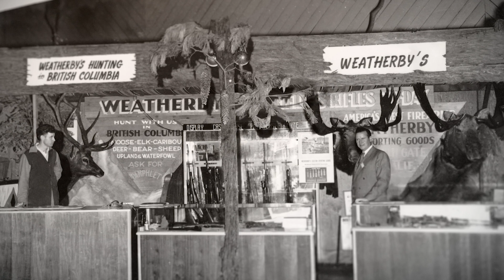On Our Mark: Episode 92 - New Zealand Adventure Part 2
On this episode, we are back in the podcast studio with Adam, Brenda, and Koby to hear about the second half of their recent New Zealand Trip. We'll be talking about the inclement weather, doubling up on Chamois, and the near vertical terrain they encountered.

On this episode we discuss:
-Picking up where we left off
-Back to the Chamois hunt
-Flying in on a helicopter
-Setting up camp
-Finding Chamois right away
-The strategy of chasing Chamois
-Judging terrain without ONX
-The final stalk
-Chamois=Sham-wow?
-Cameraman turned hunter
-Trying to get a double on Chamois
-A rushed setup
-50 yards of visibility and pouring rain
-Trying to get out and make the flight home
-Recap of the entire trip

Follow our shotgun page!